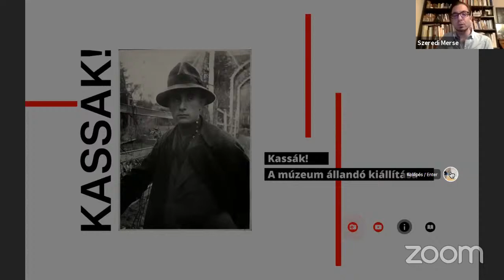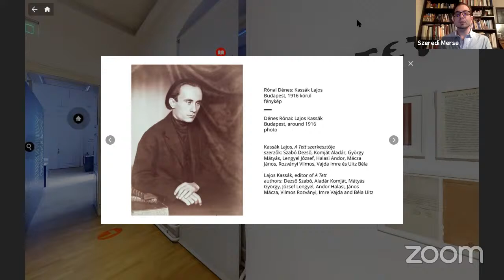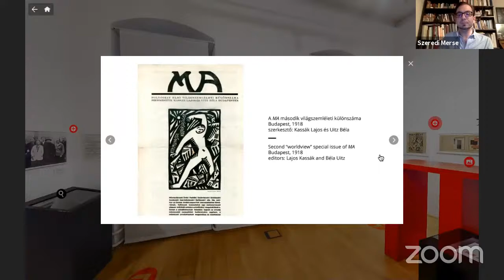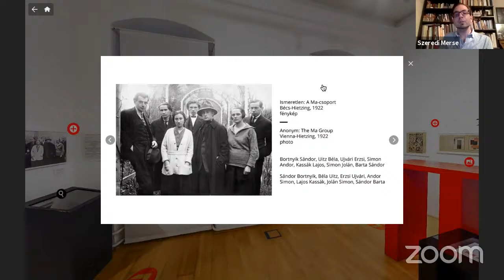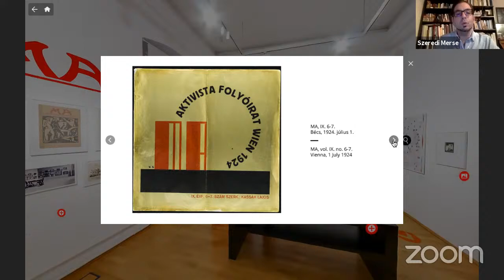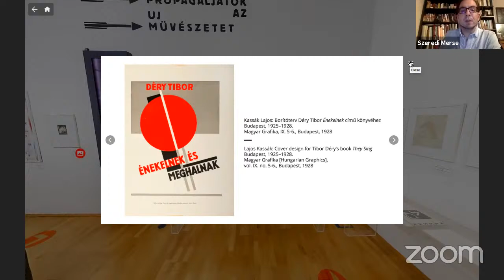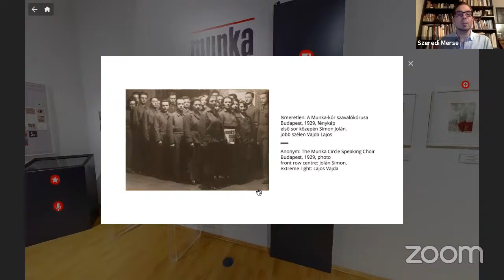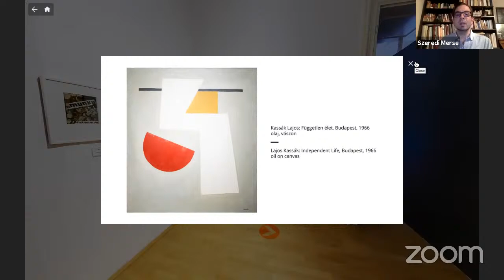Kassák! Virtual tour of the permanent exhibition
SEFO